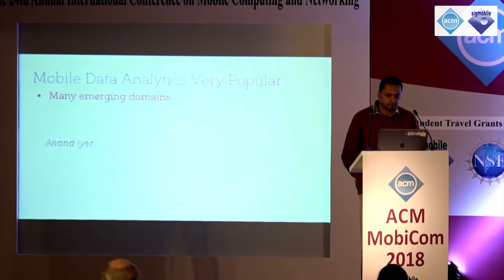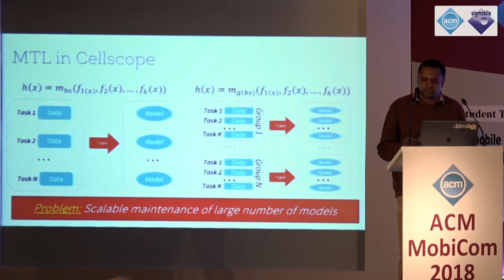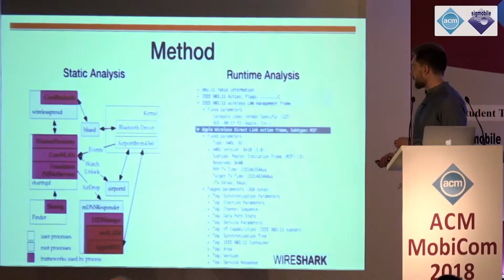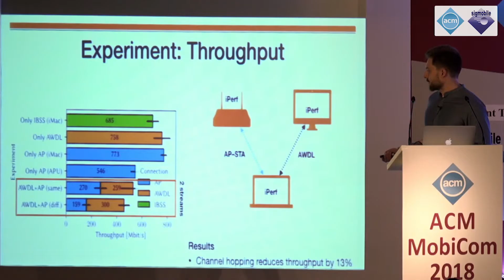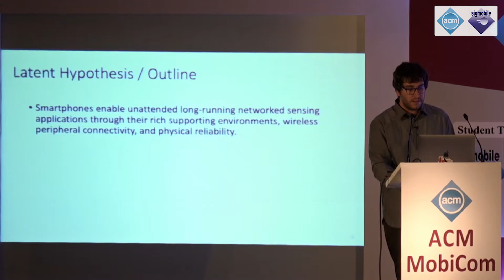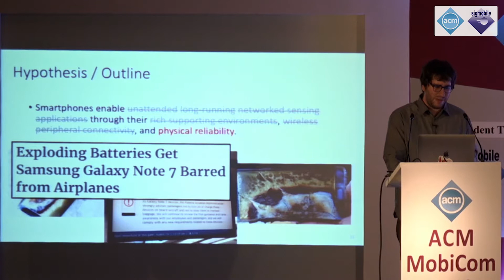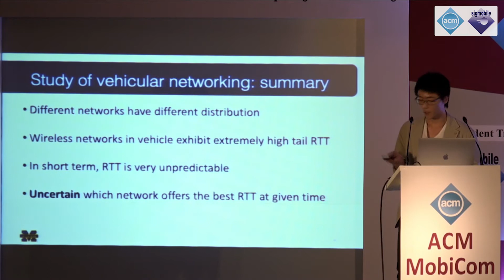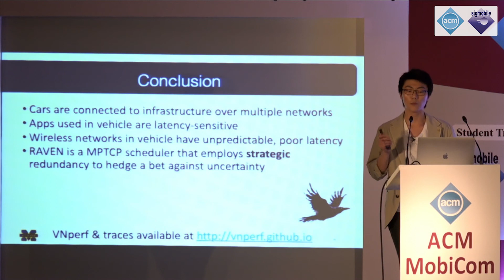MobiCom 2018 - Session 9: We are the Engineers: Mobile Systems and Networking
MobiCom 2018, the 24th Annual International Conference on Mobile Computing and Networking